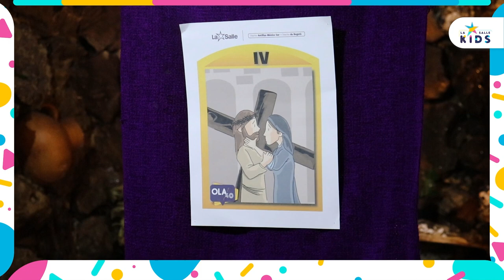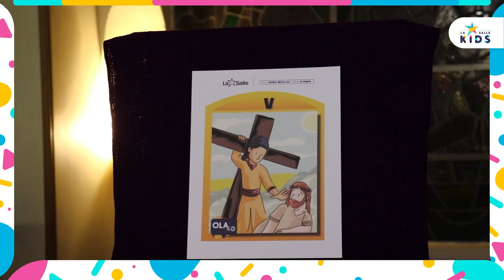LaSalleKids | Viacrucis Infantil - Semana Santa 2023 ⭐️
⭐️ LA SALLE KIDS ⭐️

Hoy es Viernes Santo y acompañaremos a Jesús en el camino a la cruz desde la alegría, creatividad y amor que nos caracterizan como Lasallistas.

Únete con tu familia a este especial, que desde diferentes Obras Educativas de Colombia 🇨🇴 , han preparado para ti.